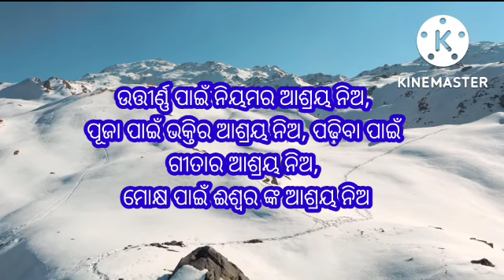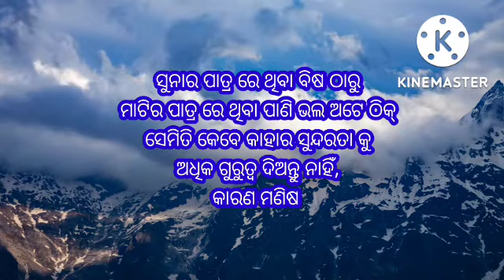One day everything is going to be ok,BEST ODIA MOTIVATION BY PRADIP SIR,AJIRA BEST ANUCHINTA PART355